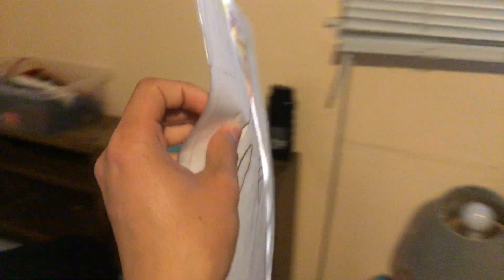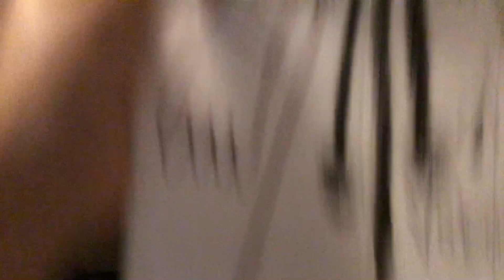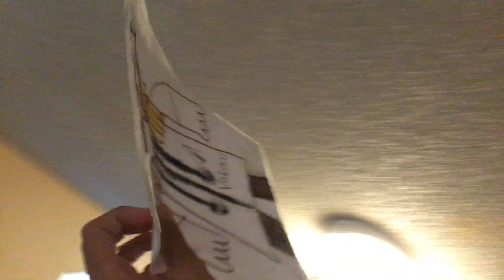Trust me the movie - MISRI CHOI the flyer roller coaster